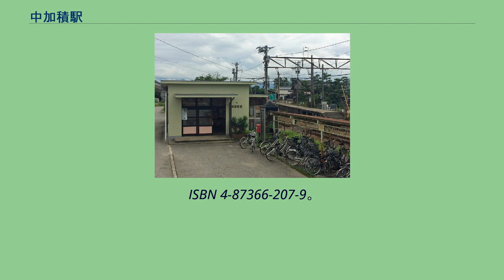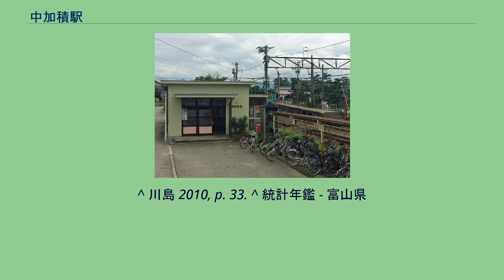中加積駅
中加積駅（なかかづみえき）は、富山県滑川市堀江にある、富山地方鉄道本線の駅である。
ホームは構内踏切で結ばれている。
「富山県統計年鑑」によると、2019年度の一日平均乗降人員は261人であった。
近年の乗降人員は以下の通りである。
^ a b c 川島 2010, p. 65. ^ a b 朝日 2013, p. 14. ^ 寺田裕一『日本のローカル私鉄2000』ネコ・パブリッシング、2000年8月1日、120頁。
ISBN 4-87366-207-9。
^ 官報では3月19日「地方鉄道停車場名改称」『官報』1921年3月30日（国立国会図書館デジタル化資料） ^ a b 地鉄 1979, p. 175. ^ “富山地方鉄道株式会社 本線中加積駅構内 列車脱線事故 (PDF)”. 運輸安全委員会 (2009年4月24日). 2021年8月21日閲覧。
^ “「三度脱線」の富山地方鉄道に見る、地方私鉄の深刻な事情”. ダイヤモンド・オンライン (2021年7月5日). 2021年8月21日閲覧。
^ 川島 2010, p. 33. ^ 統計年鑑 - 富山県